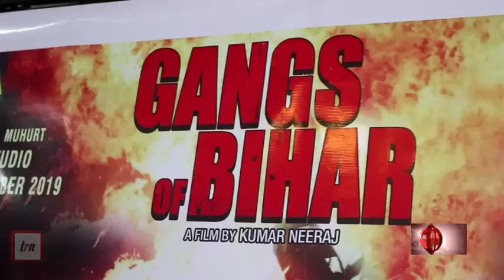mahurat of Hindi Feature Film "GANGS OF BIHAR" Shafique Saifi, Afroz Khan, Kumar Neeraj